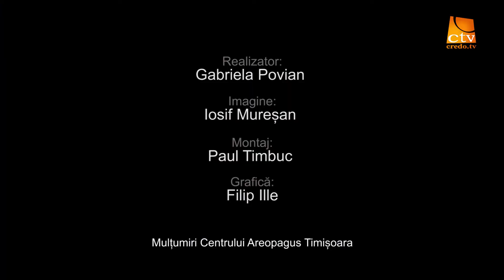Indicator pentru suflet - Gabriela Povian | Îndrăznește înaintea lui Dumnezeu! | 35